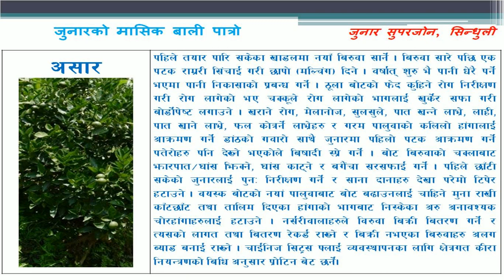3. monthly calendar of sweet orange June/July (जुनारको मासिक बाली पात्रो - असार)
Citrus (Sweet orange) orchard management in june/july (Ashar)